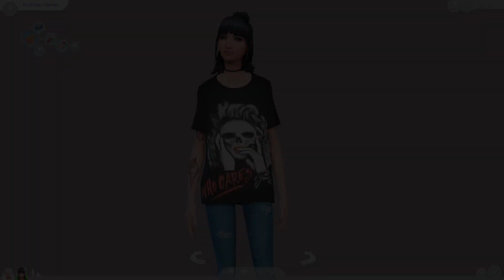👗Create A Sim💀Maverick & Kourtney🌹| Highschool Sweethearts Project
💜Another Day  Another Create A Sim this Week we have Emo Couple Maverick Akins & Kourtney Simon  , hope you like this months Create A sim Theme and enjoyed the video !💜

💜Calli Flips (Coming Soon)

⭐ Origin /Gallery ⭐ CalliPlaysxo